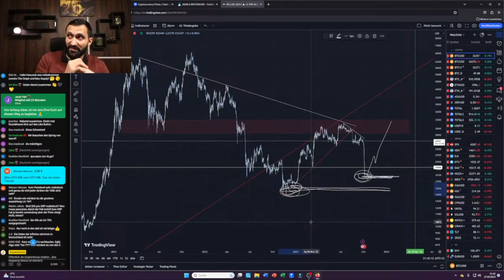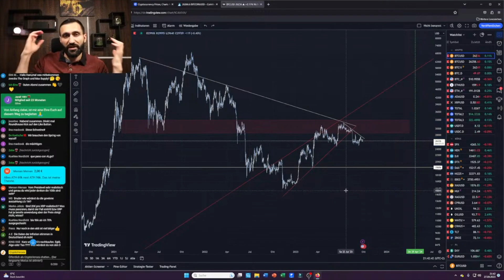Warten auf 14.000$ bei Bitcoin!?